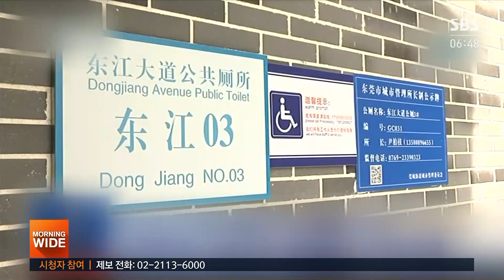中 무분별한 안면인식…헬멧족 · 복제 가면까지 등장 / SBS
요즘 코로나 때문에 방역 목적으로 안면 인식 장비가 많이 쓰이고 있습니다. 그런데 이 안면 인식 장비가 가장 많이 보급된 중국에서는 오히려 얼굴 정보를 수집하지 말라는 규제가 잇따르고 있습니다.
이유가 뭔지, 베이징에서 김지성 특파원이 보도합니다.